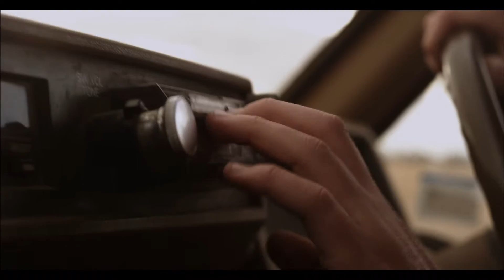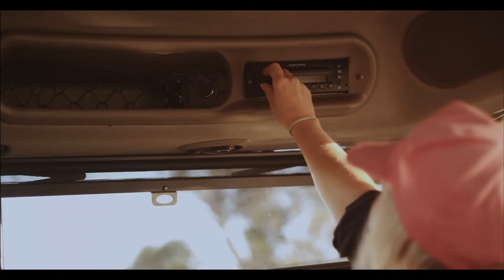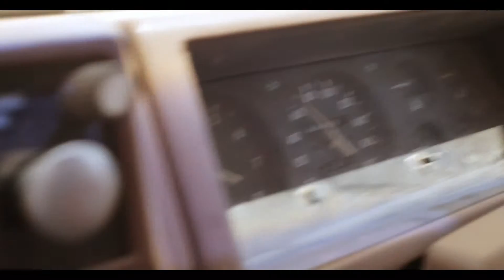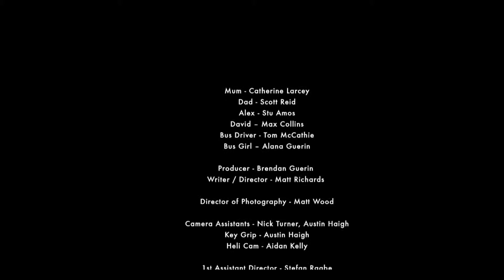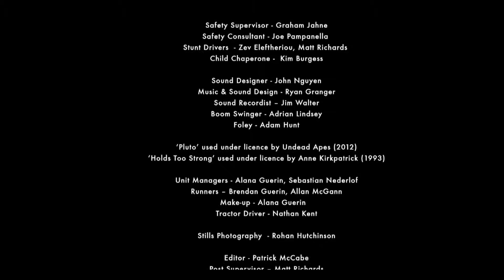'Beginners Luck' - Directed by Matt Richards // Short Film 7.40mins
2 kids, a high-powered bomb of a car, no brakes. Life on the farm isn't just about bringing in the cows!

Producer - Brendan Guerin
Director - Matt Richards
DOP - Matt Wood
Editor - Patrick McCabe
Sound Design - John Nguyen